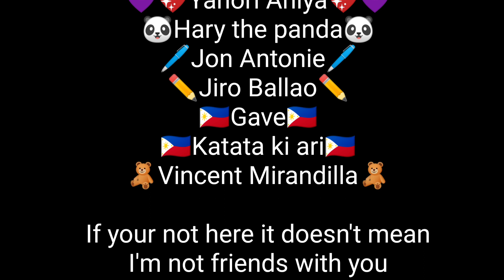MIND BRAND animation meme ft. Friends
The list of friends is in the credit in proper order. If your not there it doesn't mean I'm not friends with you. I love you all. Thank you for all your support. Umm almost to 200😆

THUMBNAIL WAS CREATED BY YANORI ANIYA she's a great artist and animator check out her channel😊😊😊